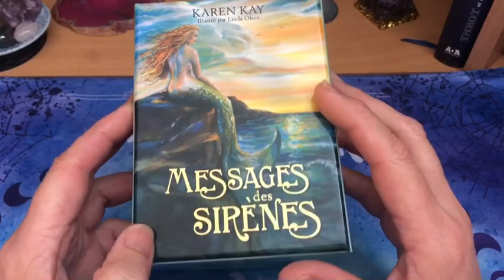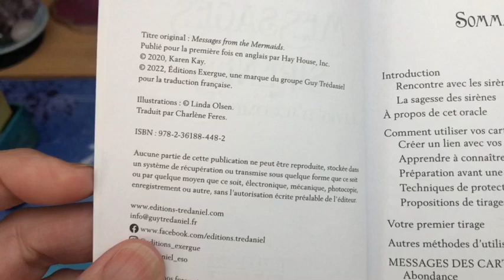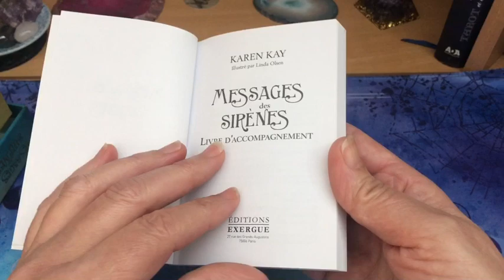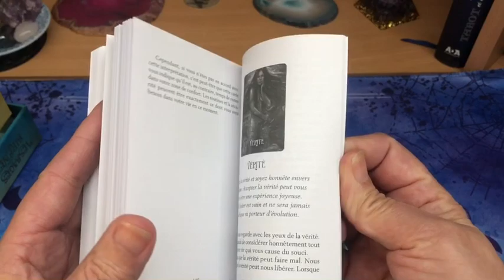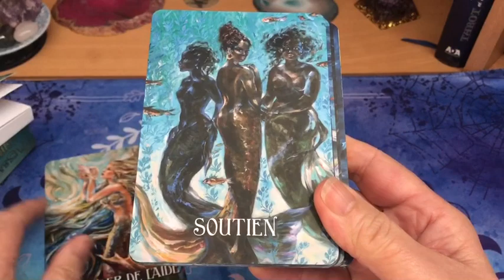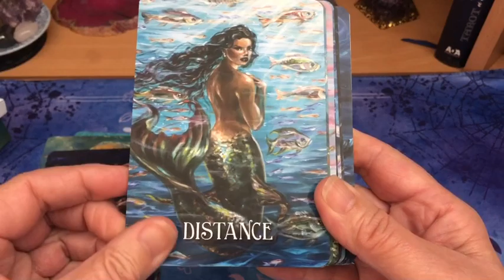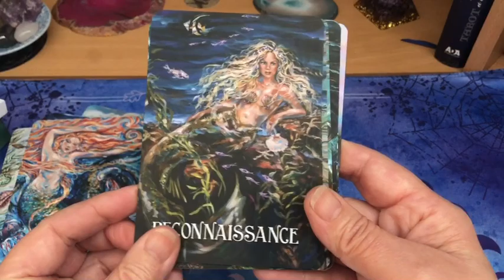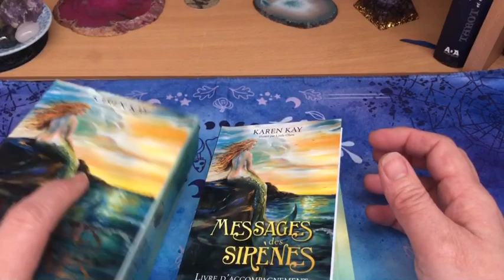Présentation de l’oracle messages des sirènes de Karen Kay et Linda Olsen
Dans cette vidéo, je vous présente l’oracle messages des sirènes de Karen Kay et Linda Olsen. Un oracle avec des illustrations magnifiques reproduisant de véritables peintures.